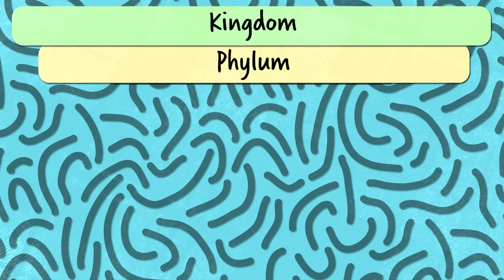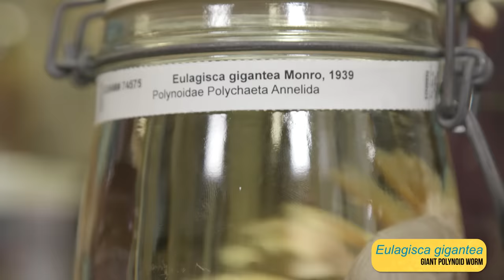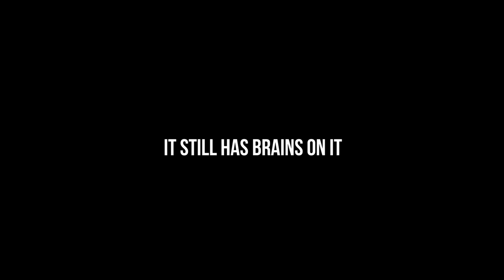The Wonderful World of Worms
Got funding for a video? thebrainscoop(@)gmail.com Subject: REBOOT IDEA
Earthworms & leeches, parasitic nematodes, bristle worms, velvet worms, bobbit worms! Dr. Anna J. Phillips, Curator of Parasitic Worms and Protozoa at the Smithsonian's National Museum of Natural History took us back into the invertebrate zoology collection to help shed light on these complex and remarkable animals.

This video is brought to you through a collaboration with the Smithsonian's National Museum of Natural History in Washington, D.C., and the Field Museum, in Chicago, IL.

Instagram.com/egraslie
Twitters: @ehmee
We have a Newsletter!

Producer, Writer, Creator, Host:
Emily Graslie

Producer, Camera, Graphics, Director:
Sheheryar Ahsan

Producer:
Brandon Brungard

Camera:
Katie Cleary

Interview with:
Dr. Anna J. Phillips, Curator of Parasitic Worms and Protozoa

Special thanks:
Jim Wood, Ryan Lavery, Anna Torres

This episode is filmed on location at the Smithsonian's Museum Support Center in Suitland, MD, and the Field Museum in Chicago, Illinois.